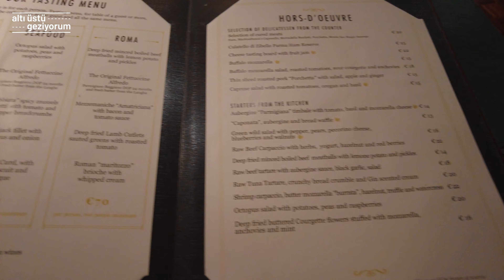ROMA GEZİ & VLOG | MUTLAKA GÖRÜLMESİ GEREKEN YERLER | BÖLÜM 1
Altı Üstü Geziyorum YouTube kanalıma ve bu videoma hoş geldin :)

Bu videoda İtalya'nın başkenti Roma'yı gezdim. Yaklaşık 1,5 - 2 günde resmen açık hava müzesi olan Roma'nın adeta altını üstüne getirdim.

Bu videoda Kolezyum ve İspanyol Merdivenini gezerken, Trastevere'de yer alan Tonnarello'da ve Fettuccine Alfredo'nun doğduğu yer olan Alfredo alla Scrofa'da müthiş yemekler yedim.

Tabii tüm bunları maalesef tek bir bölüme sığdıramadım. Bir sonraki videoda 2. bölümü izleyebilirsiniz. (2. bölüm çok yakında)

Bu iki videoyu izlediğinizde ise kısa zamanda neler yapabileceğinizi, nereleri gezebileceğinizi, nerelerde ne yiyebileceğinizi göreceksiniz.

Bakalım sizler de benim gibi Roma'yı beğenecek misiniz?
İyi seyirler..